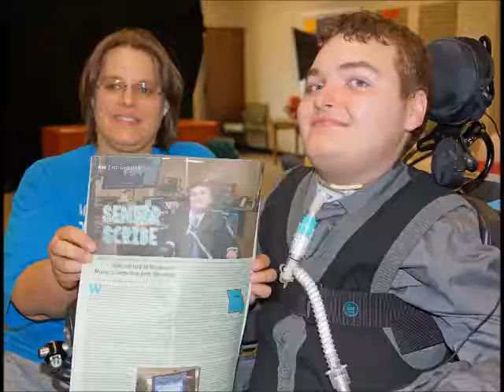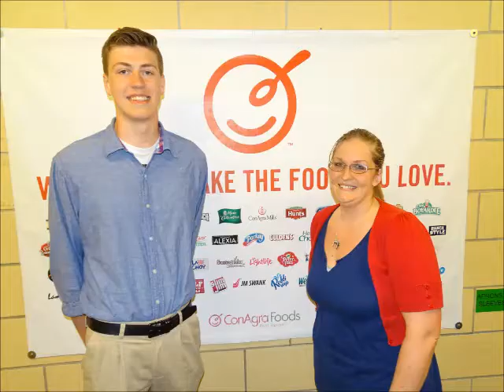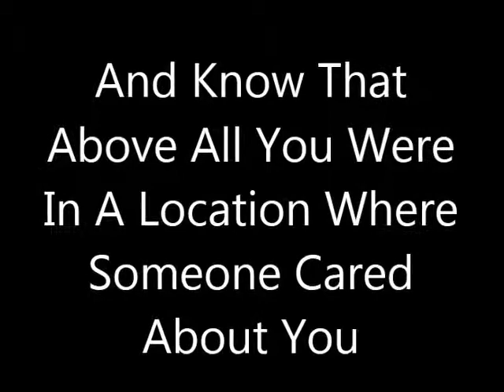Thank You Seniors